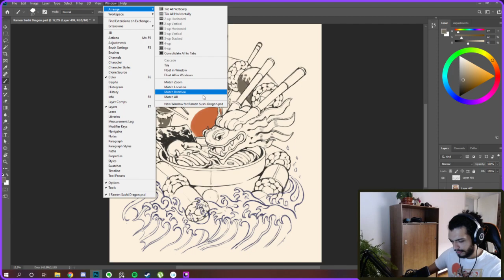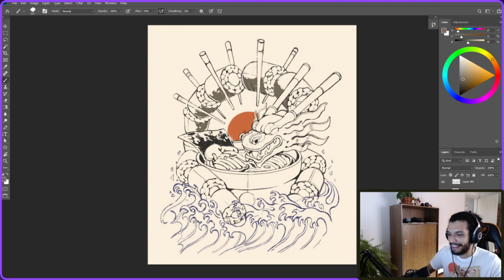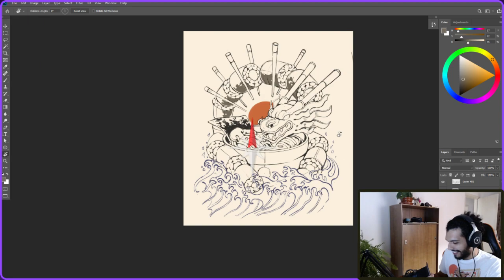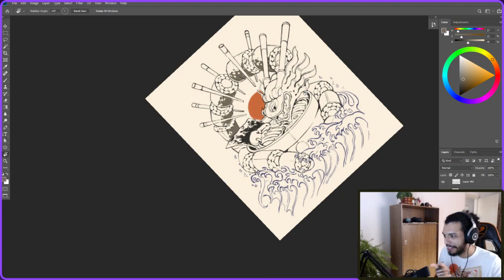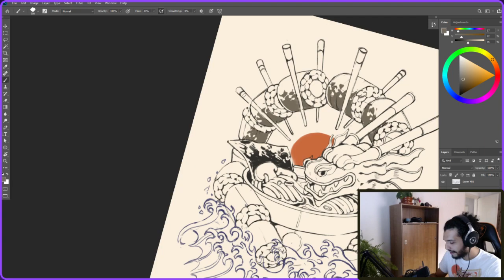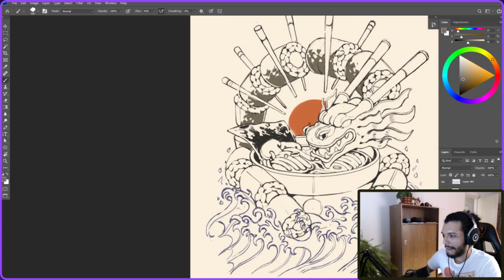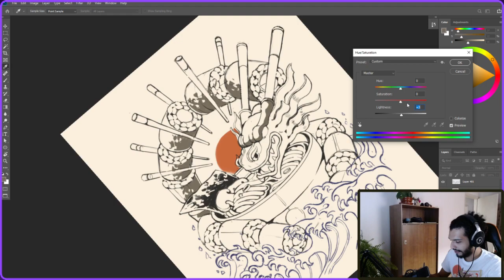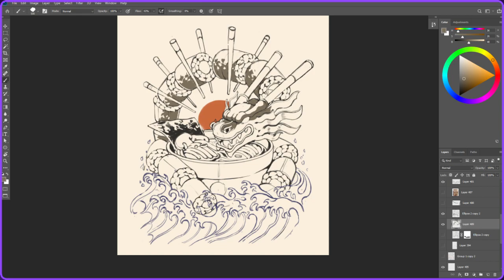PT/EN - Ilustração para camiseta - T-shirt design pt 3